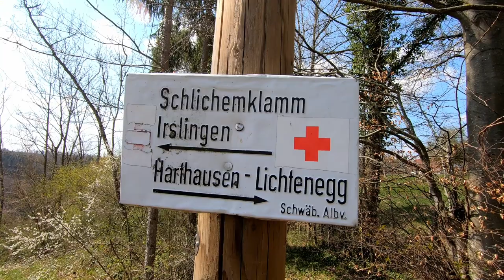Spaziergang durch die Schlichemklamm, 11.04.2020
Die Schlichem entspringt bei Tieringen und fliesst nach über 40km in den Neckar. Kurz vor Epfendorf hat sie sich eine tiefe Klamm in den Muschelkalk gegraben.

Kommt doch mit auf einen kleinen Spaziergang durch diese Schlucht.

Route: Hofgut Ramstein - Butschhof - Ramsteiner Mühle und zurück, Strecke ca. 2 - 2,5km je nachdem wie man nach der Ramsteiner Mühle wieder zurück läuft.